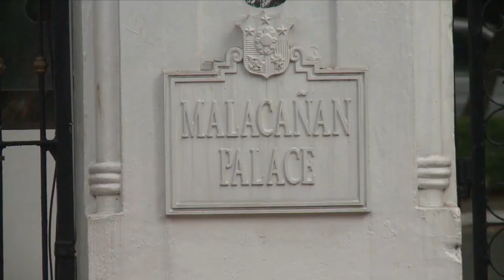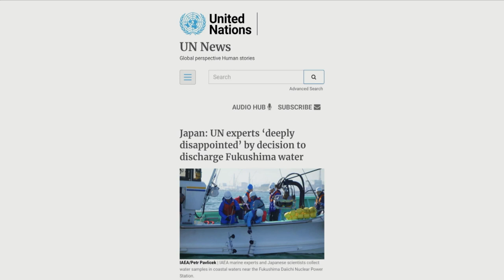صندوق باندورا الياباني-4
كما أثارت خطة الحكومة اليابانية قلقا بالغا في الدول المجاورة